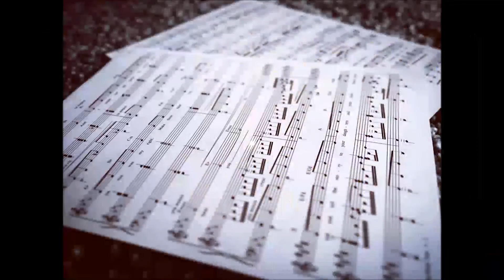Any Time, Any Place by Janet Jackson Marching Band Arrangement (Band Fanfare)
This is my arrangement of Janet Jackson's "Any Time, Any Place".

BTW It's a fanfare!